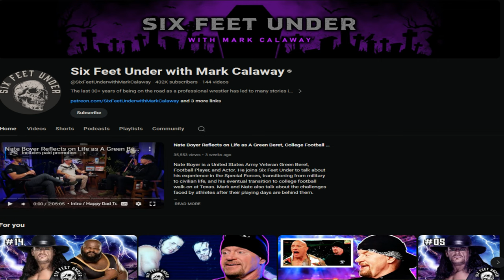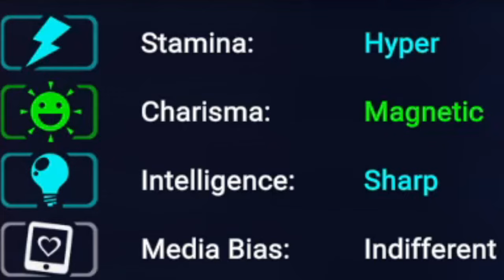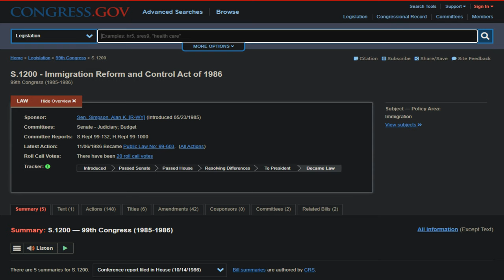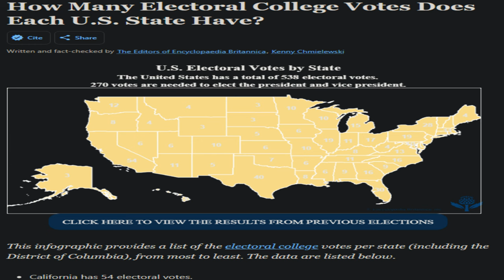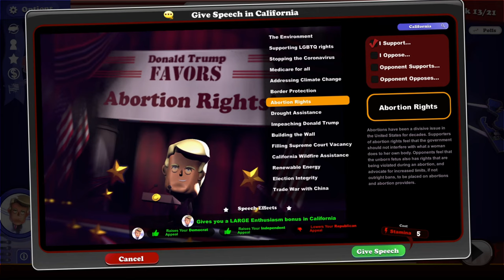Becoming The President By Banning The Gay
Game: The Political Machine 2024 / 2020

-- Sauce --
Abigail Shapiro
Ramius - Evenicle
Erza Scarlet - Dragon's Cry
Belle Delphine
Pipkin Pippa
America Chan - Novum
Nyx Milkies - Parkdale
F1nn5ter
Sengoku Rance - Alice Soft
Chronoa / Supreme Kai of Time - PseudoCel

Darling, Would You Catch Me (TOHO BOSSA NOVA 2) - Milka
My Brother - Shiro Sagisu\
Here We Go Again - Paramore
Nerd Emoji Song - IDK nor IDC
Eternity - Lirsha
Scottish National Anthem - Scotland
United States of America Anthem - Merica
Duvet (sped up) - Boa
In your Belief - Mercuzio Pianist
Sins of The Father - Donna Burke
In The Cursed World of Constant Warfare - Shuji Katayama
Amour Plastique - VIDEOCLUB
ChudBob SoyPants OST DS - t.A.T.u

-- Timestamps --
0:00 Youtube I Swear To Yah If You Strike Me
0:35 America Homophobic?
0:54 My Innate Biases
1:19 American's dum dum but with source
2:31 Game Bad Me Mad
2:42 I ain't fixing the crackling lmao lol even
2:48 It's time hetero bros
3:48 No Matter What You Believe Reagan Sucks
4:22 My Plan To Win Cali
5:39 I Will Marry Abby Shapiro
7:23 White Goku Black